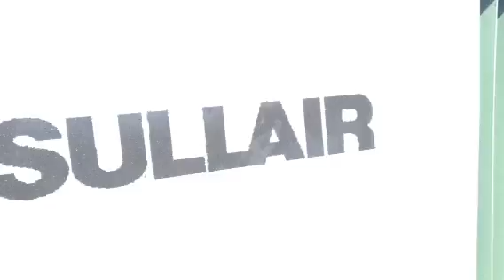2003 SULLAIR 375 CFM !!!!! FOR SALE !!!!!!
JM Machinery USA L.L.C

Johan Melendez
11650 NW South River Dr.
Medley, Florida. 33178

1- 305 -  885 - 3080 - OFF/Fax
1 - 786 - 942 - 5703 - CELL
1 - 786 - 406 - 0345 - CELL